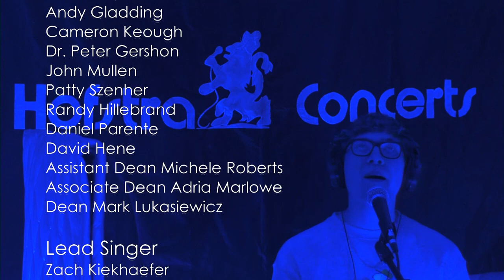WRHU AirWave: Special Studio Sessions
WRHU, the HEAT Network and Hofstra Concerts presents a special edition of AirWave! Enjoy a special edition of the show with some fun performances from the finest artists Hofstra has to offer.